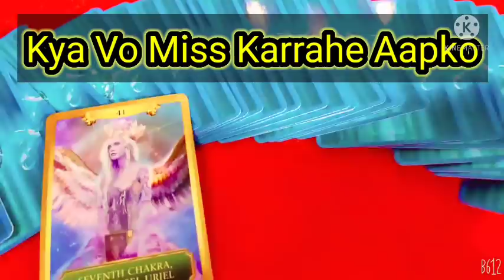Kya Vo Miss Karrahe Aapko ☯️